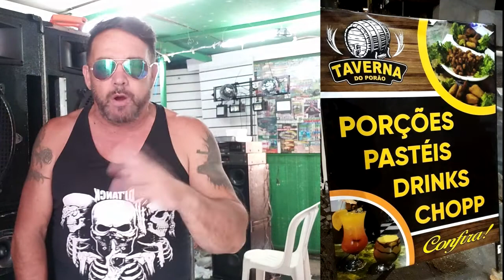TUNEL DO TEMPO-ABRANCHES COM DJ TANCK